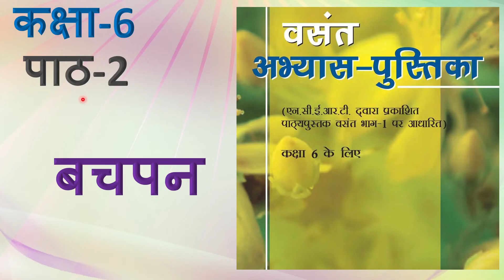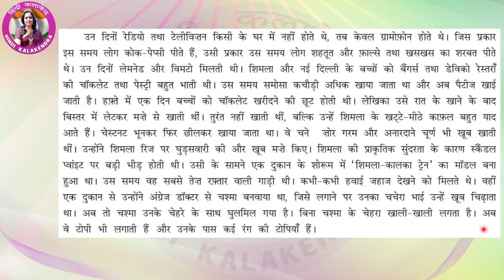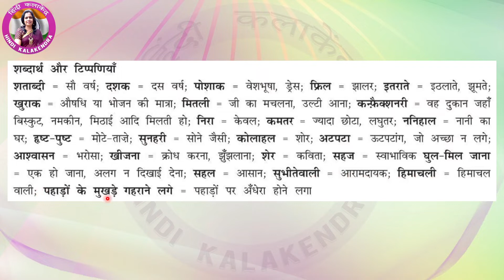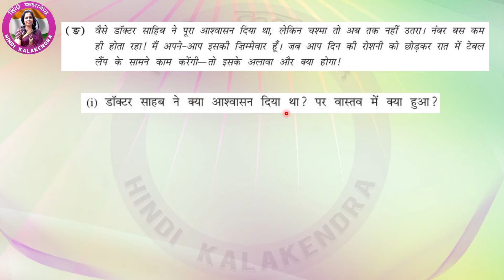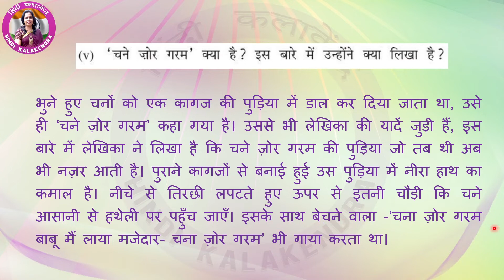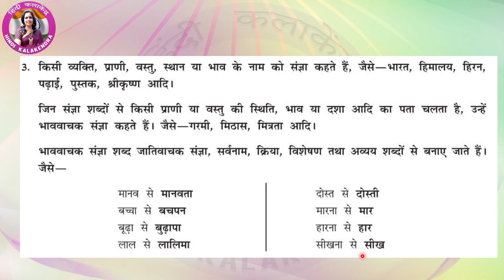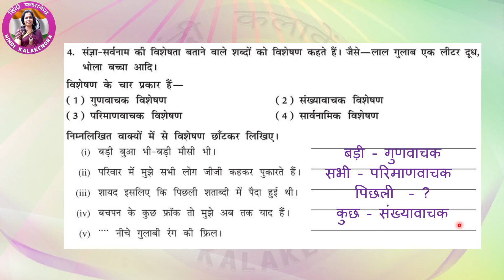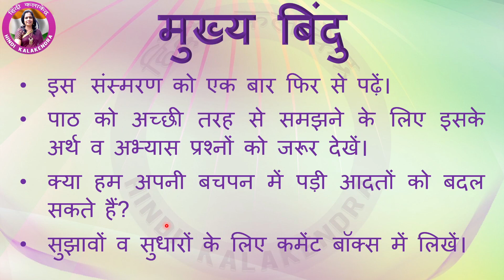Bachpan Workbook Class 6 Ch 2 || बचपन अभ्यास पुस्तिका || Hindi Class 2 Work Sheet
This video will cover the Work Book (अभ्यास पुस्तिका) chapter BACHPAN of Class 6 Chapter 2 along with written Question Answers of BACHPAN Vasant.